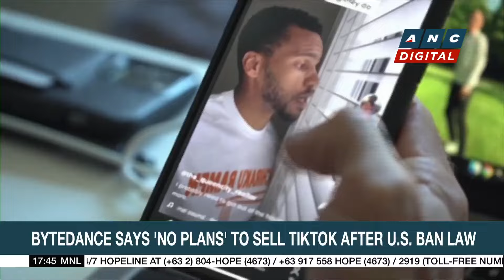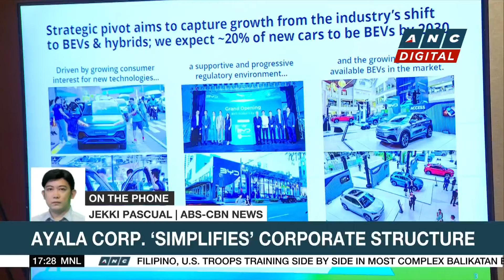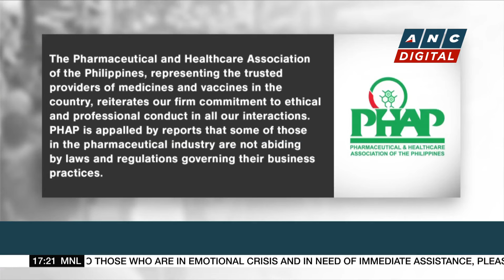U.S. State Secretary Blinken meets with Chinese President Xi in Beijing | ANC